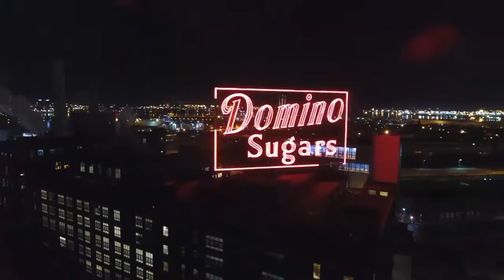Downtown baltimore clips Phantom 4 drone